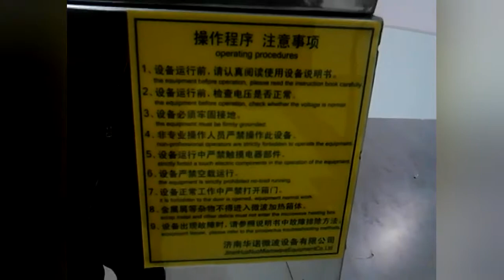Wood chip microwave sterilization machinery